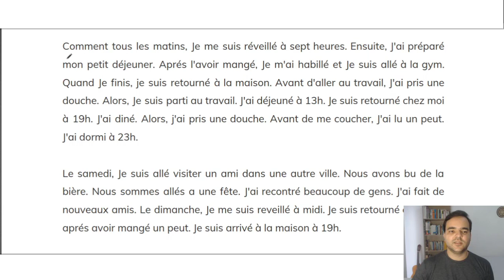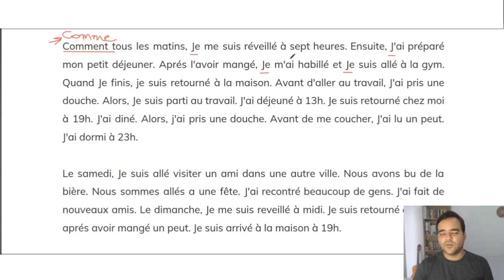Corrigindo textos de inscritos #3 | Prof. Igor Barca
Neste vídeo, vamos corrigir apenas uma lição e conversar um pouco sobre acentuação e sobre um tempo verbal chamado "passé composé".

Quer estudar francês para o CACD?

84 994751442